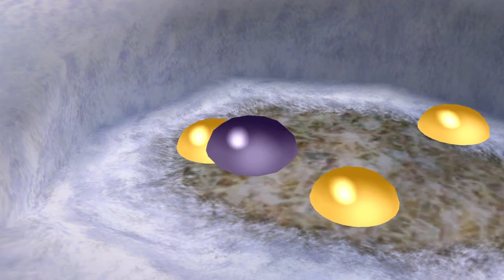Pikmin 2 - Day 9 & 10: The Pikpik Holiday Season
Christmas time in one of the caverns of the Valley Of Repose.